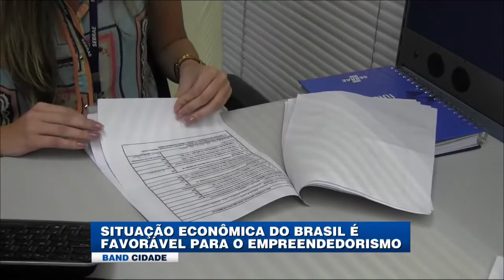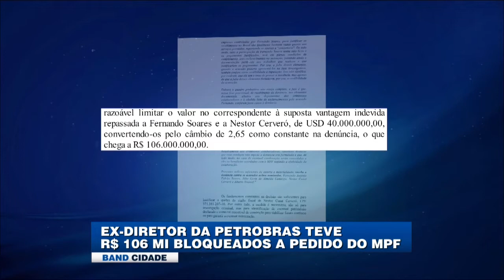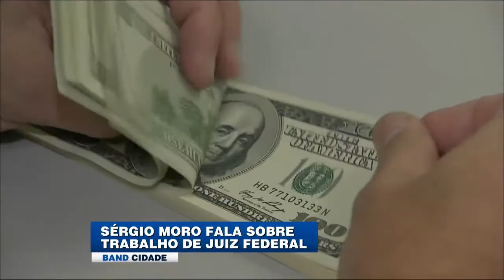(26/02/2015) Assista ao Band Cidade desta quinta-feira | BAND CURITIBA